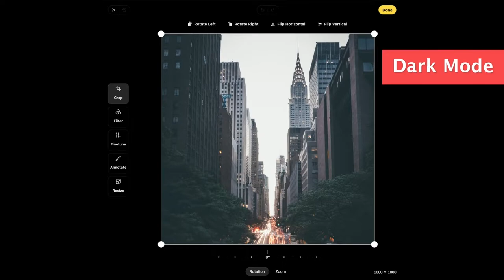Image Hopper Editor User Interface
The Image Hopper Editor provides all the most essential image editing tools in one clean, and simple to use user interface. Can switch between Light and Dark mode based on your system appearance.

and try the demo!